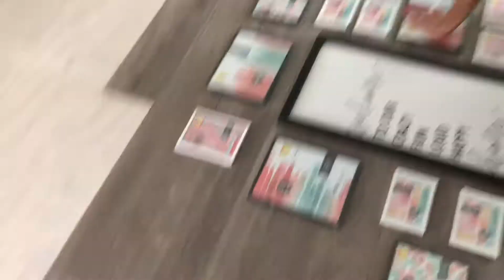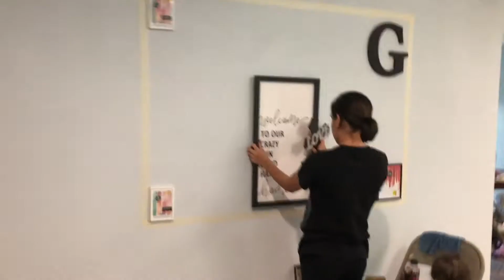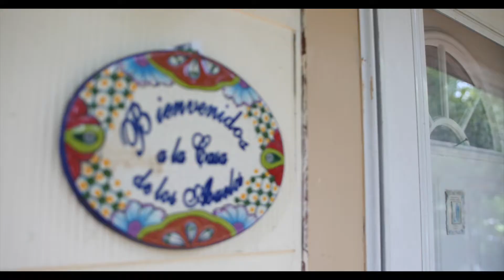Grandma's House | Remodel & Reveal